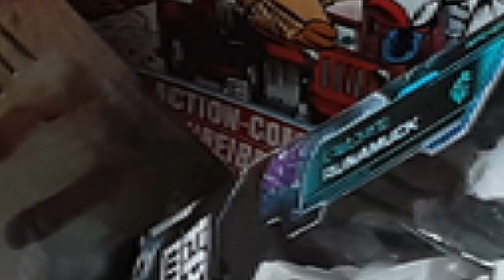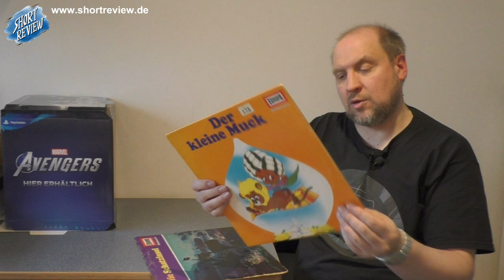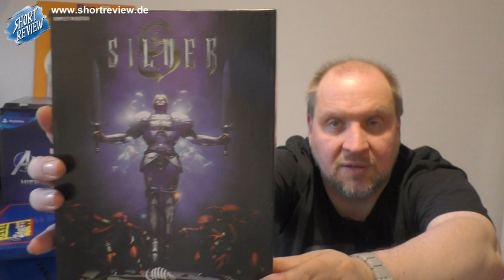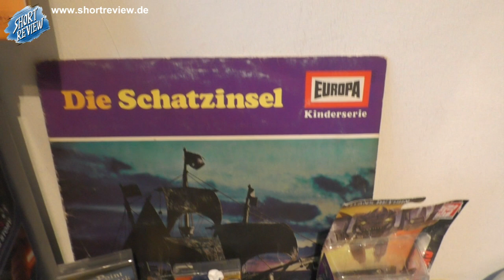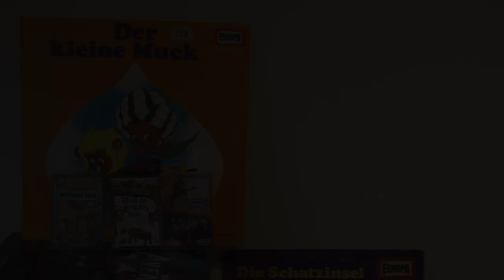Unboxing #07 - Paket von Bürgermeister (Toys, Game, Hörspiel, Merch) - (SHORTREVIEW Re-View)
UNBOXING Zeit.

SHORTREVIEW